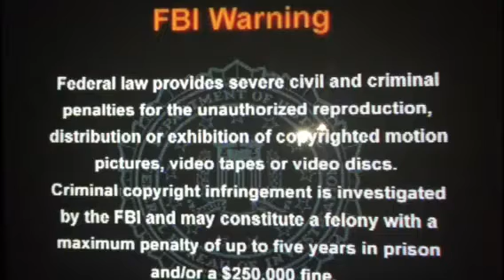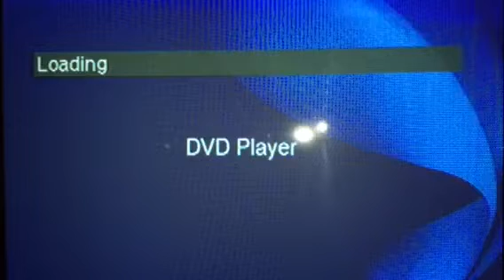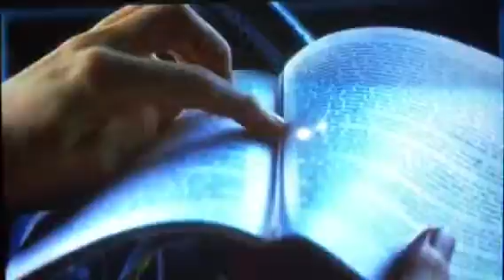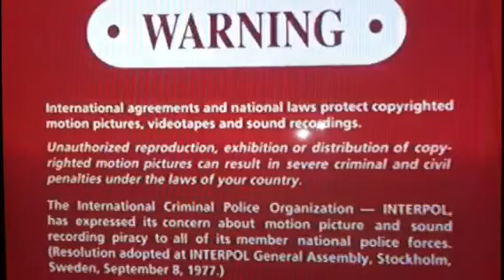Triple Feature DVD Opening 6.